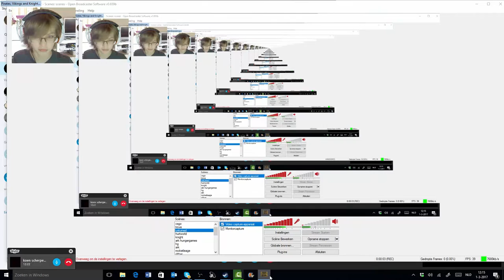PIRATEN VIKINGEN EN RIDDERS EN CAS EN KOEN!!!